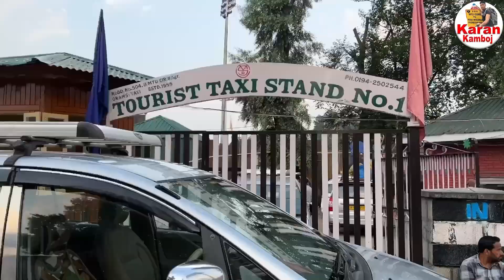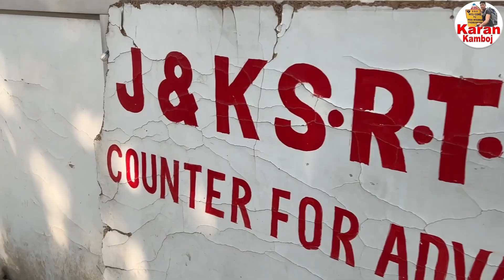Leh Ladakh by road Latest video just ₹ 2000 Leh to Srinagar jammu | Leh ladakh by road latest update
LEH just ₹ 2000 आज तो Full अपनी INNOVA के साथ👌🏼 Leh Ladakh, Leh to Srinagar by road jammu to jalandhar by bus, Leh Ladakh Trip latest update
Leh Kashmir Series
how to book cab Leh
how to book texi ladakh
Tempo Traveller Srinagar
Tempo Traveller Leh
Leh to jammu travel option
JKSTRC bus journey
Budget trip Leh to Srinagar
Ladakh to Srinagar jammu by bus
Leh to Srinagar by road inova fair
Leh to Srinagar bus timing
Leh Ladakh Road Trip 2024
Leh to jammu via Srinagar by bus
Leh to jammu via Srinagar by tempo travel
Leh Ladakh Tour by bus
Leh to Srinagar snow fall
Delhi to Leh Ladakh 2024
Leh to Srinagar update
ladakh bike trip new video
leh ladakh temperature in january 2024
ladakh bike rental trip advisor
kit for leh ladakh
Ladakh Road Condition
Pangong Lake Road Condition
DJI Drone shot leh ladakh
ladakh DJI Drone shot
Leh Ladakh Kargil Border Snowfall
Leh Ladakh Trip Zojila Pass
Zojila Pass entry timing
winter Ladakh
leh to khardungla bus
kharungla pass bus journey
khardungla pass update
khardungla pass cafe
winter leh Ladakh by bus
Ladakh in winter 2023
SIACHEN Journey
Srinagar in winter 2024
winter Srinagar new video
Khardungla Pass in winter
Khardungla Pass bike trip
leh 2024 new video
srinagar to leh ladakh by bus
leh ladakh srinagar tour
srinagar to kargil by bus new video
leh ladakh car tour
leh ladakh trip cost by road
highest pass in the world
highest pass in india
last village india pakistan border
hundraman last village india pakistan border
Pakistani reaction on India
Pakistani reaction on Khan sir
Pakistani reaction on Indian army
gulmarg snowfall
gulmarg vlog
gulmarg gondola ride
gulmarg in june
Kashmir tourist 2024
Kashmir Tour Package
Book Kashmir Package
karan kamboj vlogs
BUTA PATHRI Gulmarg tour
gulmarg kashmir 2024
Horse Riding Bota Pathri
beautiful places in kashmir
Shikara ride in Dal lake
Kashmir Tourism
srinagar gulmarg
kashmir snowfall
shri nagar to jammu by road